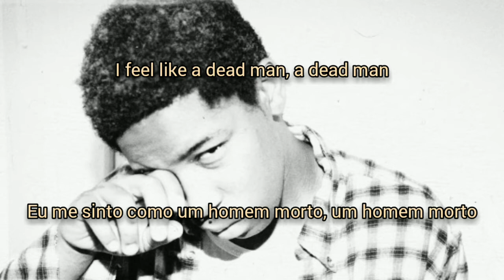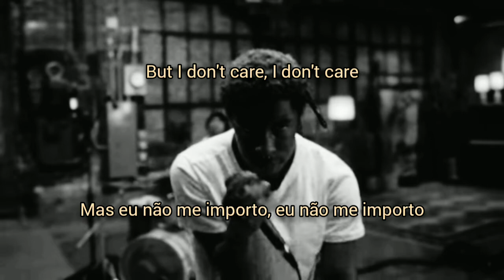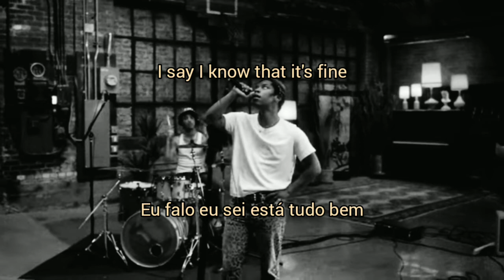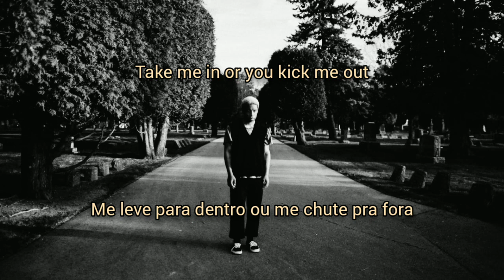KennyHoopla - how will i rest in peace if i'm buried by a highway? [Legendado/tradução] (LiveAudio)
You clean up nice: Esta é uma frase usada para elogiar a aparência de alguém. No entanto, porque implica que alguém estava sujo ou pouco atraente anteriormente, pode ser recebido como um insulto ou um elogio indireto.

cherub: Querubim anjo da primeira hierarquia, entre os serafins e os tronos. São aqueles anjos com corpos de criança.

Pain on the keys: keys pode ser usado para tonalidades também.

Sobre o artista:
Kenneth La'ron, mais conhecido como KennyHoopla, é um artista e compositor, nascido em Cleveland, Ohio. KennyHoopla mora atualmente em Los Angeles, Califórnia, e é conhecido por sua própria marca de “nostalgia da new wave”.